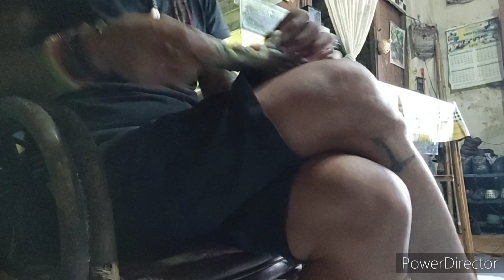Proses Pembuatan Tas Sulam Sadulur Secara Manual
Pembuatan Tas Sulam Sadulur Secara Manual Dari Bahan Nilon .. Tas Ini Menggunakan Teknik Sulam Sadulur Nama Ny Yg Say dapat Blajar Dari Nak suku Baduy Luar .. Semoga Bermanfaat Yah Terimakasih 🙏albertochannel